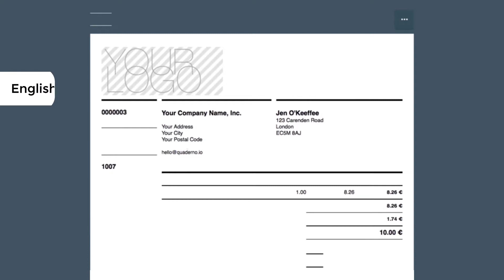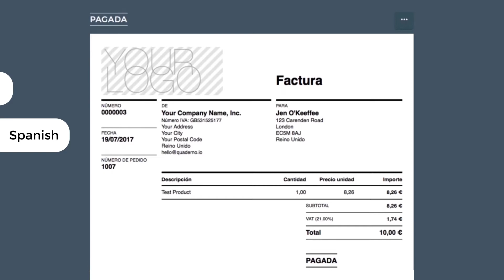Automate taxes for your Shopify Store with Quaderno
Learn how to simplify digital taxes for your Shopify store by using Quaderno.

This video explains how the Quaderno + Shopify plugin solves digital taxes for online businesses — by automatically calculating tax on every sale and following up with beautiful invoices or receipts, no matter where the customer is located.

+ Send customizable receipts in any language or currency, with worldwide tax compliance (including EU VAT)
+ File your taxes in minutes (not hours!) with instant tax reports for any country
+ Any Shopify refund you make generates a credit note automatically